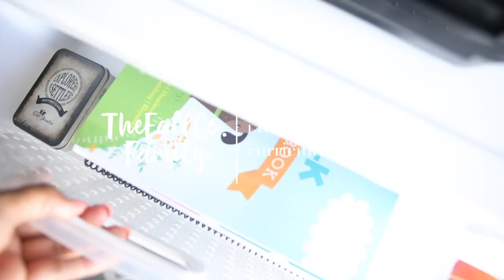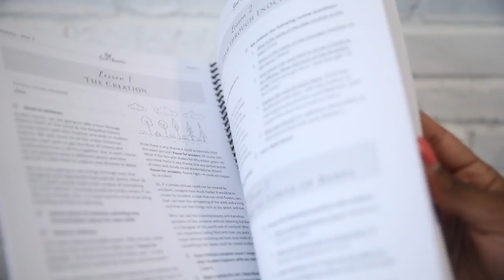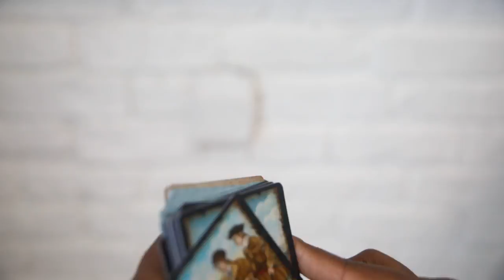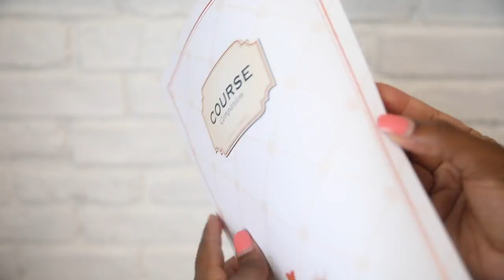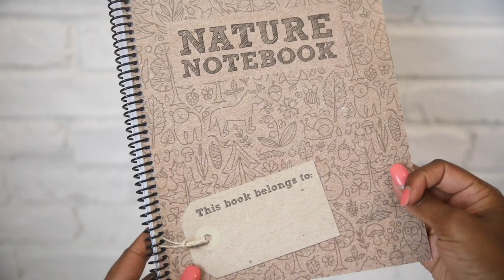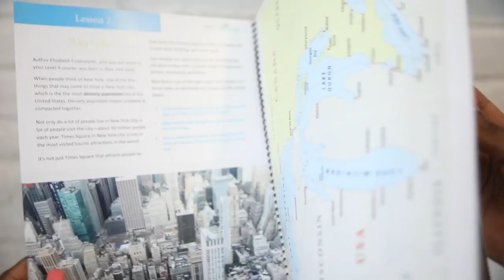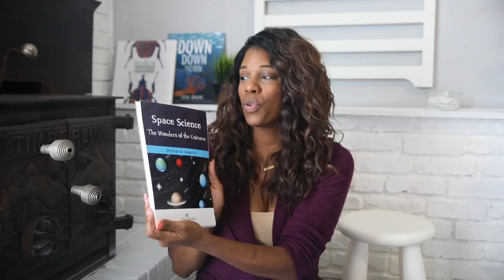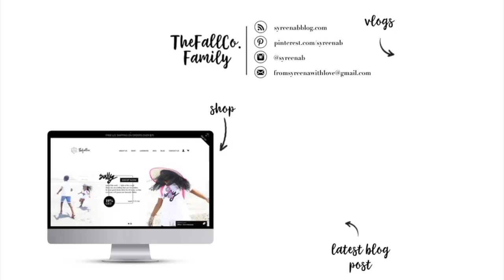the good & the beautiful: homeschool curriculum unboxing | our homeschool journey...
i finally did it!!! i decided to try out the good and the beautiful curriculum and we are enjoying it so far. adding the curriculum has been super easy and has not disrupted any of our plans. i will be spending the year exploring different parts of tg&b and will try and show how we are using it in our homeschool.

so far, what i love the most and why i chose to give it a try, is that it still allows for such flexibility in our homeschool. i am excited to see how it adds to our days.

Follow along to see how our newest curriculum resources fit into our school days!